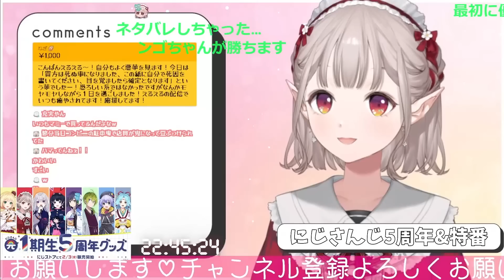【5周年感謝祭】えるさんチームの天真爛漫なヒバとンゴさんに母性を感じるえるさん【える/渡会雲雀/周央サンゴ/にじさんじ/VOLTACTION】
◎配信元
【雑談】最近悪夢ばかり見るので悪めの気をおすそ分け定期雑談【にじさんじ/える】
にじさんじ５周年感謝祭！〜世代超越チームで最強トリオを決めるヌ→ン〜【にじさんじ5周年】